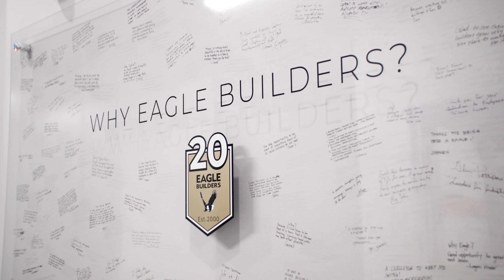Filmed with the Canon C70 | Eagle Builders Career Video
I produced and filmed this corporate video for Eagle Builders located in Alberta, Canada. Everything was filmed with the Canon C70 except for the drone shots. Drone footage was taken with my DJI Mavic 2 Pro.